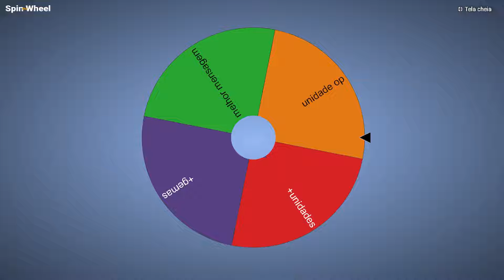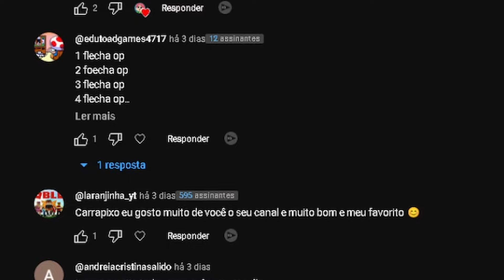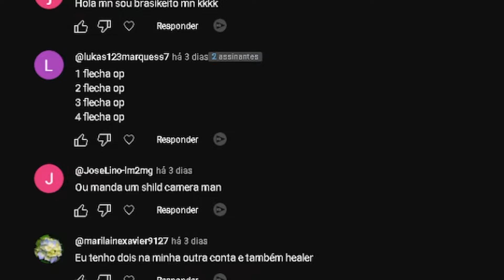É TOILET TOWER DEFENSE MAS TERÁ UM NOVO TITAN GODLY?! - ROBLOX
DESAFIO DOS INSCRITOS NO TOILET TOWER DEFENSE